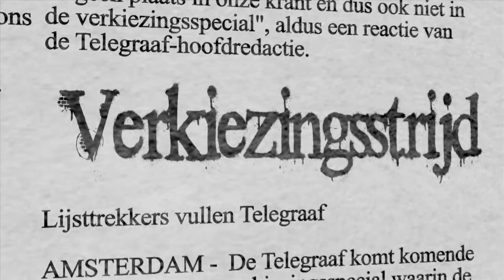Het grote VROUW debat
Kinderopvang, flexwerken en de zorg. Het waren de belangrijkste pijlers tijdens ons eerste grote VROUW debat met een aantal prominente vrouwen in de politiek. Bekijk onze filmreportage.